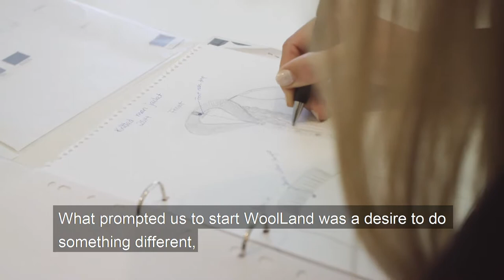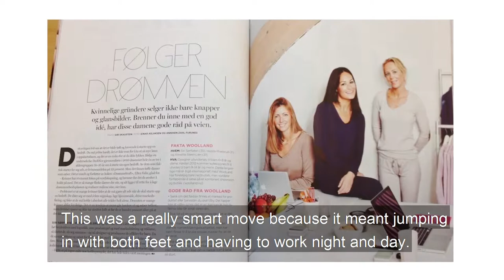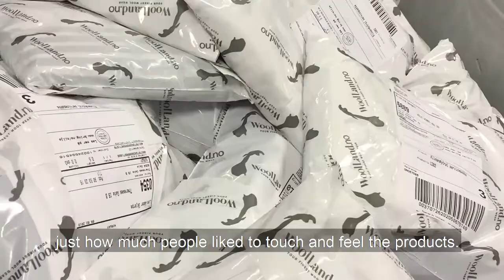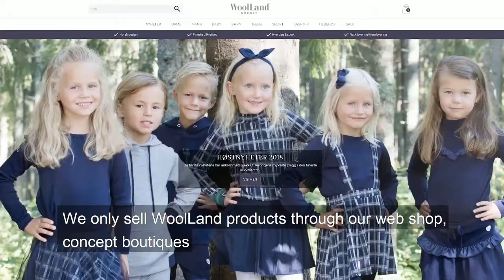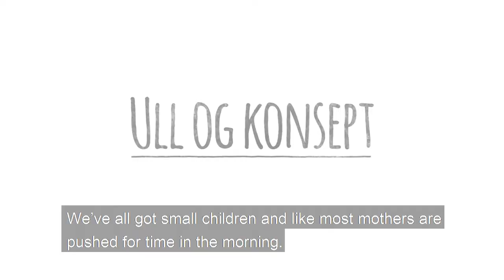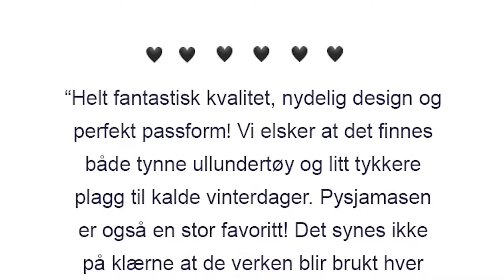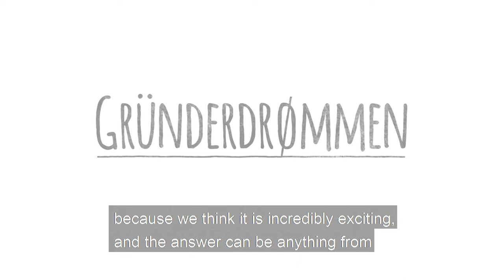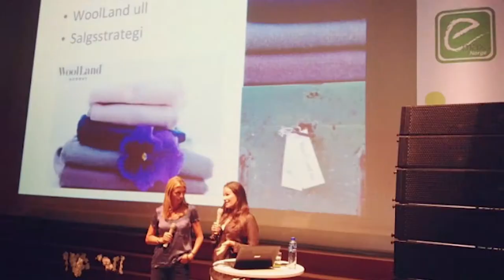The Journey ofthe Wool Brand WoolLand Norway!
WoolLand Norway -
The Finest Merinowool - Fashion & Sport Wool Brand!

Est. 2011 by three Norwegian young Mums that did not find the wool clothing nice and practical enouh for their kids who wear wool garments more than half of the year in Norway.

Meet the three ladies from Norway that had an idea and left their jobs to build up the Wool brand WoolLand Norway!

Today WoolLand has wool collection to the whole family and they sell their products in Norway in own Concept Shops and on woolland.no
For now only in Norway, but will soon be available abroad...